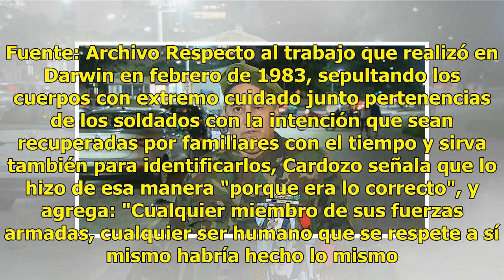El veterano de Malvinas Jorge "Beto " Altieri recuperó el casco que le salvó la vida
El veterano de Malvinas Jorge "Beto"Altieri pudo recuperar su casco Fuente: Archivo Jorge "Beto" Altieri, el veterano de Malvinas que hace unos días conmovió a todos con su particular historia cuando trataba de recuperar el casco que le salvó la vida en la batalla de Monte Longdon, pudo recuperarlo ...